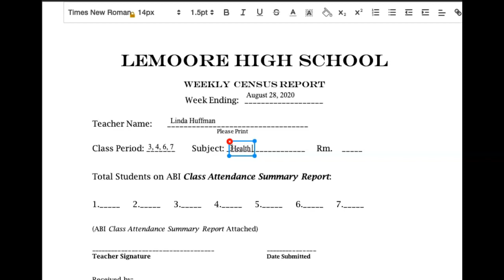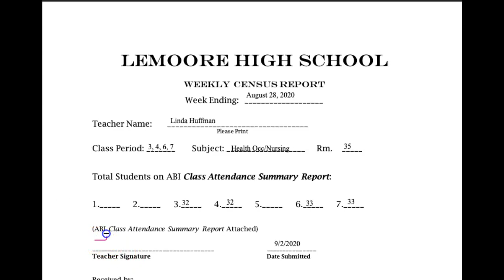Weekly Census Report Overages - Link below video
Overages